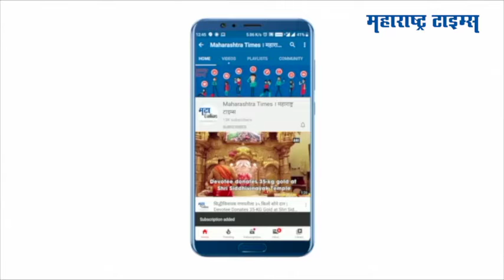Aurangabad : खड्डेमय रस्त्यांमुळे मनसे आक्रमक; अधिकाऱ्यांचे घातले श्राद्ध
औरंगाबादमध्ये मनसेचे अनोखे आंदोलन केलंय. वसंतराव नाईक चौक ते हर्सुल.टि.पॉईंट या व्हिआयपी रस्त्याची दुरावस्था झाली असून व्हिआयपी रस्त्यावरच हजारो खड्डे पडलेत. रस्ते विकास महामंडळातील अधिकारी आणि कॉन्ट्रॅक्टरचा निषेध करत मनसेनं अधिकाऱ्यांचे श्राद्ध घातलं, जिल्हाप्रमुख सुहास दाशरथे यांच्या नेतृत्वाखाली हे अनोखे आंदोलन करण्यात आलं. आठ दिवसात व्हिआयपी रस्त्यावरील खड्डे बुजवा अन्यथा एमएसआरडीच्या अधिकाऱ्यांना खड्यात आणून बसवण्याचा मनसेचा इशारा दिला आहे.